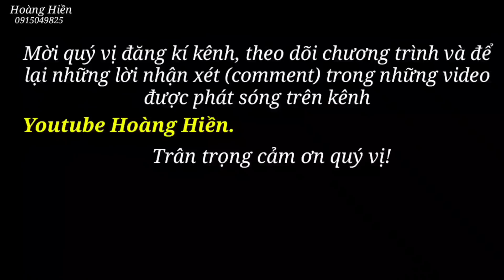Tin Buồn. Cháu Thành bị c.h.ó cắn vào mồm đưa đi tiêm chó dại gấp. Lợn mẩn đỏ nhiều hơn. Hoàng Hiền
Tin Buồn. Cháu Thành bị chó cắn vào mồm. Lợn mẩn đỏ nhiều hơn. Hoàng Hiền